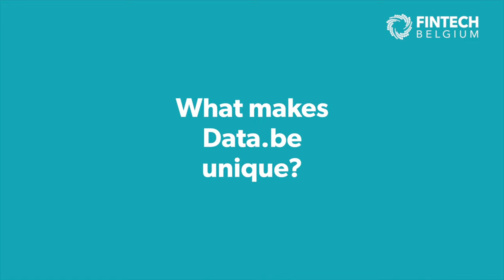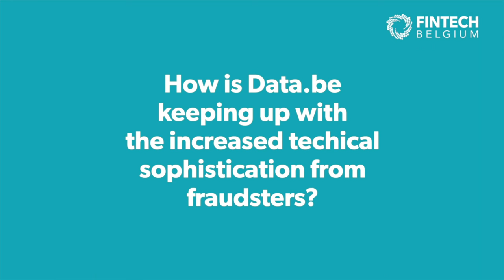Compliance as the next source of competitive differentiation in finance by Toon Vanagt CEO Data.be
Compliance as the next source of competitive differentiation in finance by Toon Vanagt - CEO at Data.be

Get a first taste of what we'll be discussing during the Digital Finance Summit 2023.
Toon underscores the importance of Anti-Money Laundering (AML) compliance in industries like antiques, art, and used cars. Data.be simplifies AML compliance by aggregating company data and offering real-time updates. It also touches on strong customer authentication in combating fraud and the challenges in Belgium's fintech sector, citing companies like Swift and Euroclear.

With a focus on Anti-Money Laundering Toon Vanagt will touch upon questions such as…

What is Data.be Core value proposition?
What is the main problem in the market that Data.be is trying to solve?
What makes Data.be unique?
How is Data.be keeping up with the increased technical sophistication from fraudsters?
Can regulatory compliance become a source of competitive advantage?
What is your vision for Data.be in the next five years?
What three words best describe the Fintech Ecosystem in Belgium?

And for the music: Night Street - Ashot Danielyan